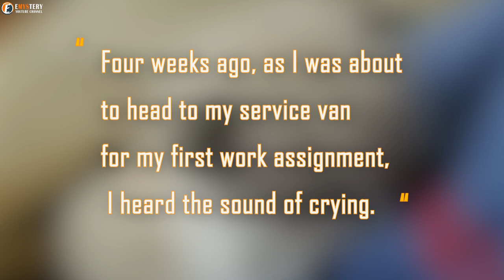Man Discovers a Tiny Kitten in His Yard and Adopts It –What Unfolds a Few Months Later Is Remarkable